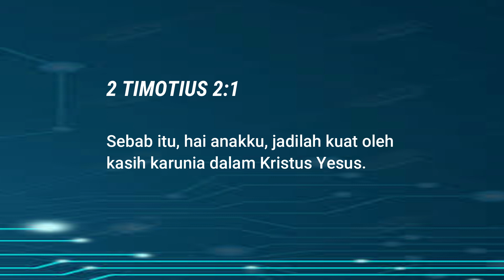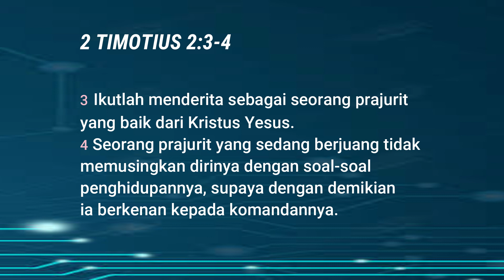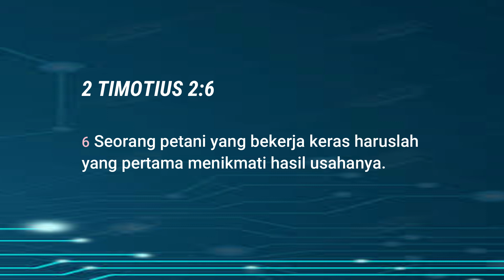Jadilah Kuat I Today's Blessing Ep 23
a.c BCA : 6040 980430 an felldean johanes
Saya mengucapkan banyak Terima Kasih untuk support dari Saudara semua. Tuhan Yesus Memberkati, Stay Tune On My Channel. 👏